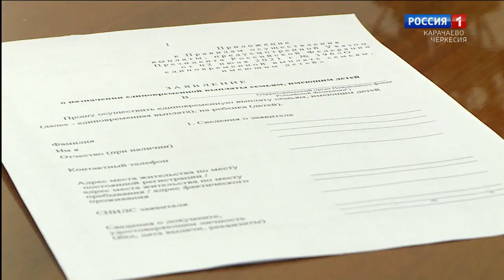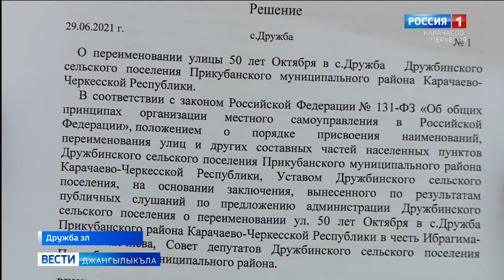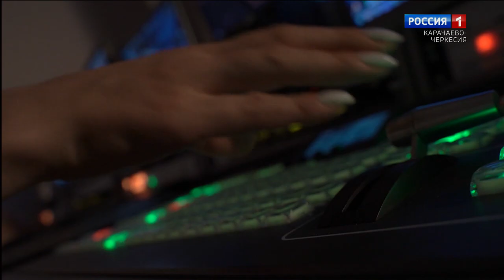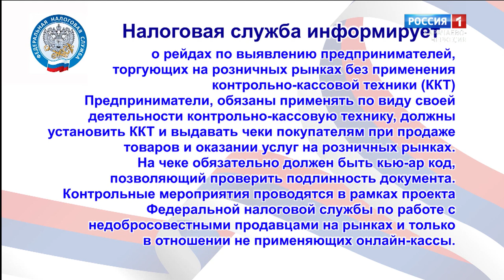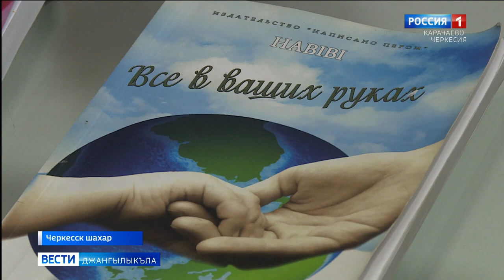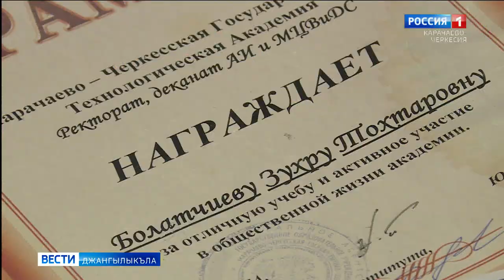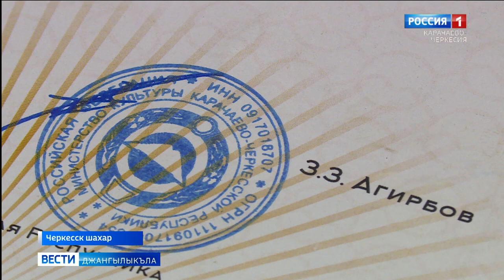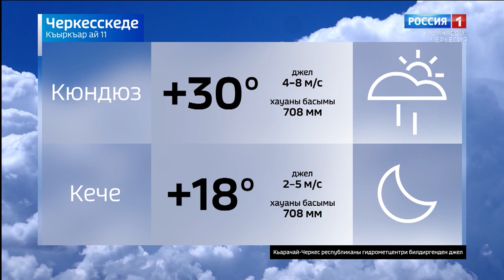Вести на карачаевском языке 11.08.2021